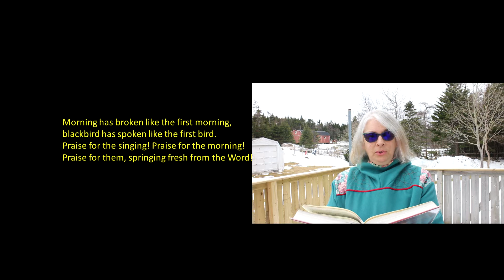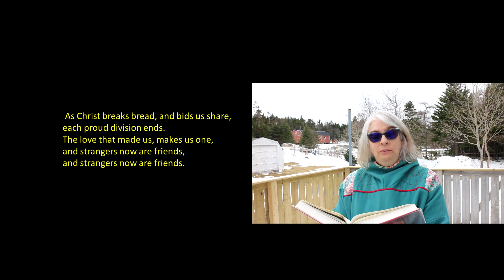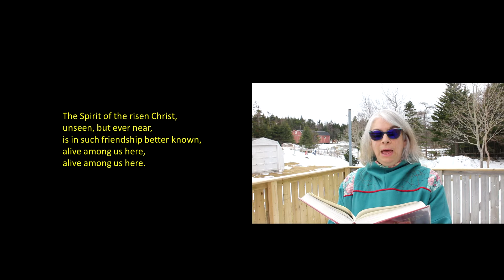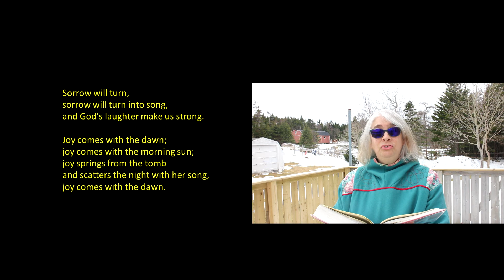Easter Sunday Communion 2021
Happy Eastertide.
Please get you communion elements ready for this service.